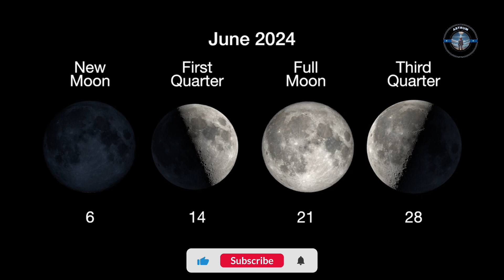June 2024's Celestial Show:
Embark on a cosmic journey with Astronomy Insights, where we unravel the mysteries of the universe and bring the stars closer to you.
🚀🌟 Join us as we explore the cosmic wonders happening in June 2024! From the radiant Supermoon and the magical Summer Solstice to the stunning Delta Aquarids Meteor Shower and the spectacular conjunction of Saturn and Jupiter, this month is packed with celestial events you won’t want to miss. Get your telescopes ready and prepare for a journey through the night sky. Whether you're a seasoned astronomer or a casual stargazer, there’s something awe-inspiring for everyone. Clear skies, and happy viewing! 🌌✨